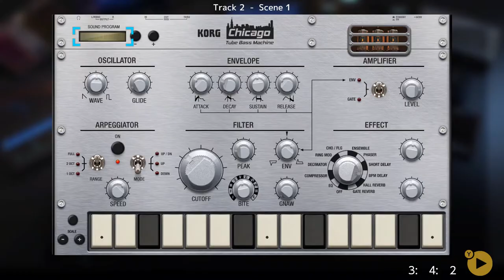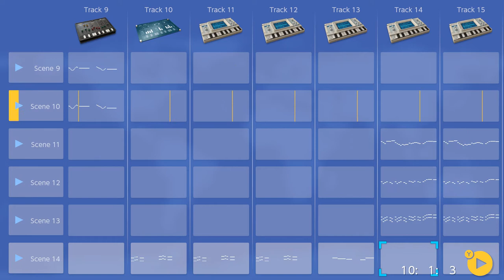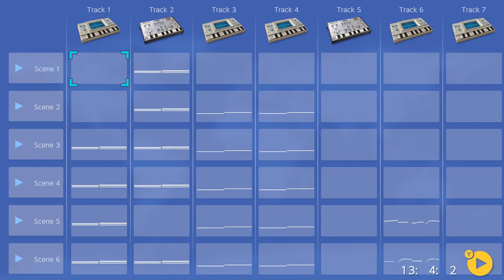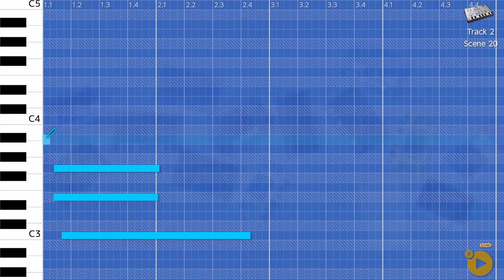Miracle Of Dawn - Korg Gadget, Nintendo Switch.